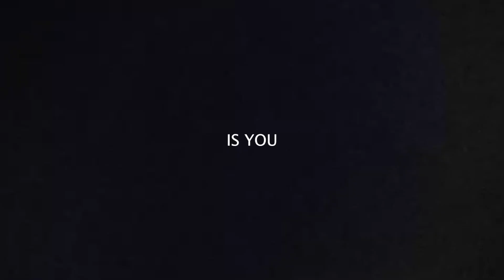Akhlesh & Nidhi Pre Wedding Teaser out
#Neeraj Studio & Dimpy Color Lab ## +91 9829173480##